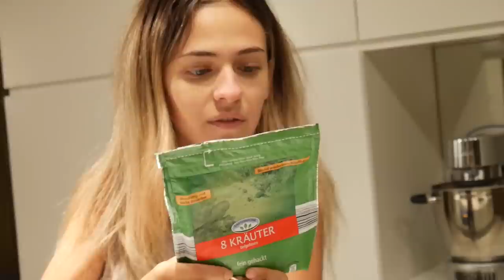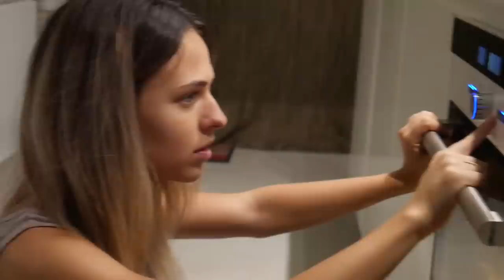MIDNIGHT COOKING, Pommes Pizza - VLOGMAS #12 | Einfach Marci